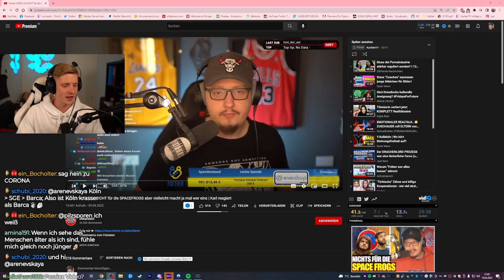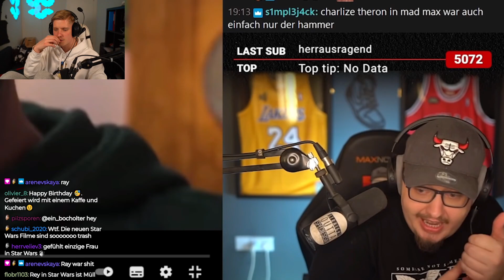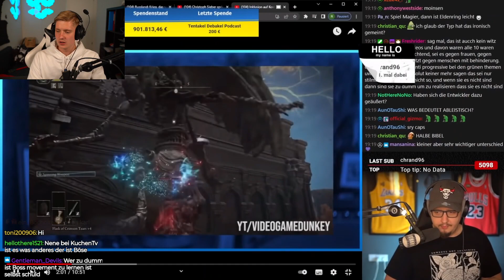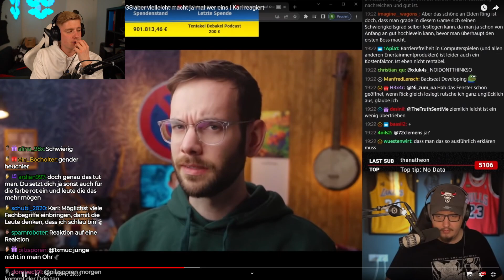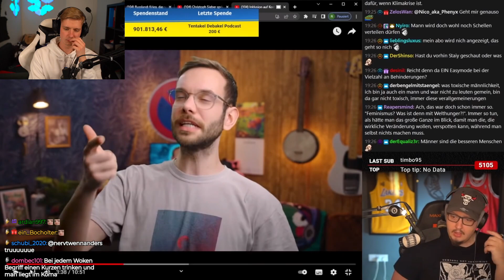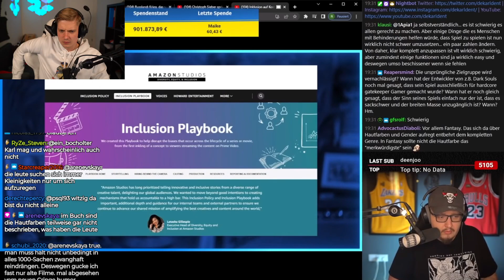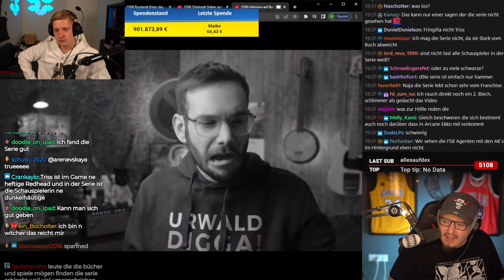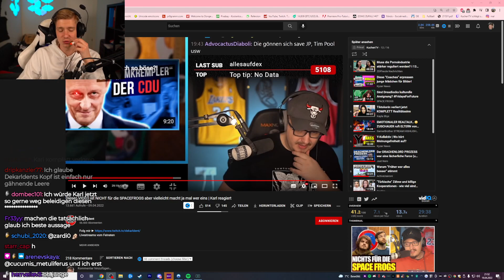DEKARLDENT kritisiert die SPACEFROGS erneut !